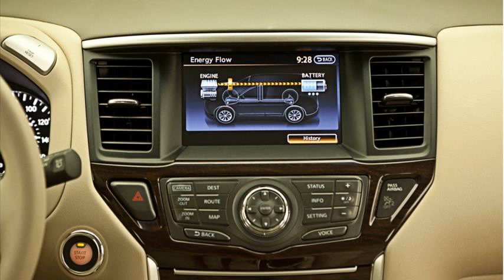pathfinder hybrid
pathfinder hybrid suv
qx60 hybrid
pathfinder hybrid availability